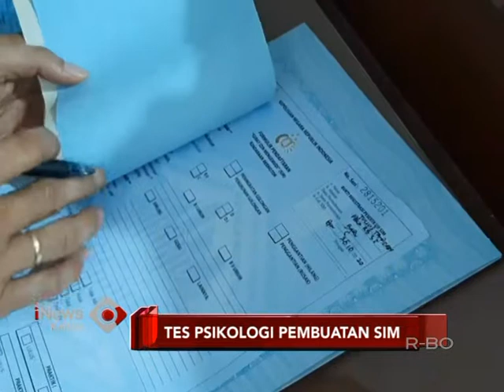iNews Kaltim - Tes Psikologi Pembuatan SIM akan Diberlakukan Kembali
Setelah sempat dihentikan program tes pisikologi sebagai  syarat pembuatan sim atau surat
ijin mengemudi, kini Ditlantas Polda Kaltim berencana melanjutkan program tersebut.